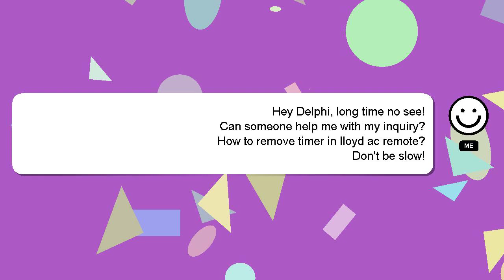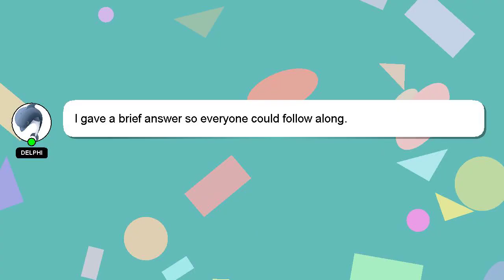How to remove timer in lloyd ac remote?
Let me give you a brief introduction of who I am, Hi, my name is Delphi, nice to meet you. I am happy to help you with your questions. - How to remove timer in lloyd ac remote?

If you have specific questions that need answers, please don't hesitate to comment or chat with me. Your answer will be appreciated and acknowledged with a 'heart' from me.

*2 What we are experimenting :*